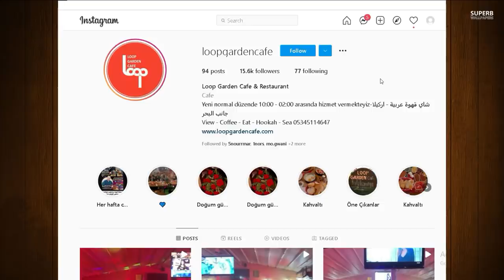فضيحة جيهان العضو الجديدة بفريق نور مار شاهد قبل الحذف الحقيقة الكاملة